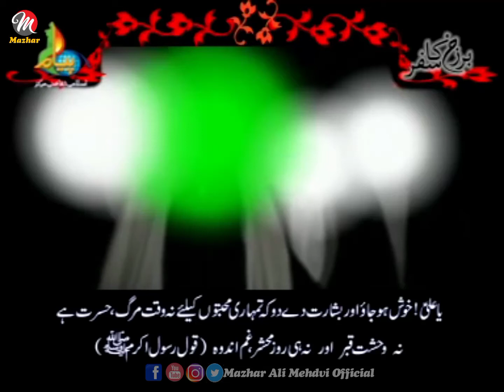Dil Ki Fariyaad Hai | Ali Safdar Rizvi